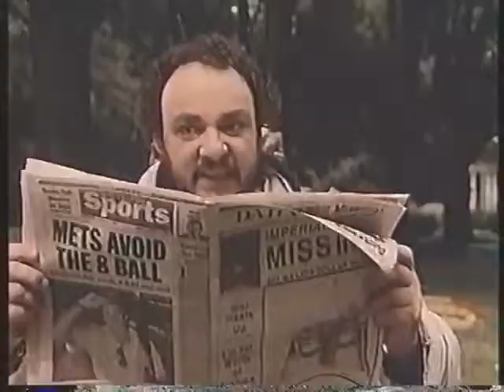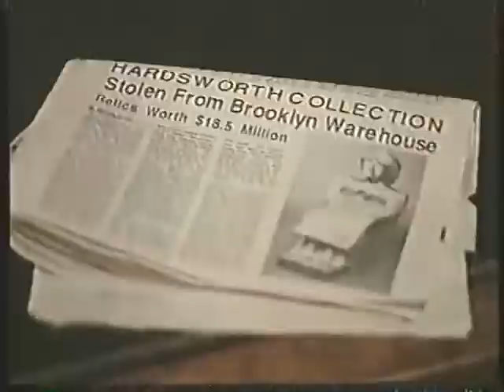Gold Digger Theme Song (Robot in the Family)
So this is how Skynet destroys humanity.

I managed to clean up the song as best I could.
Taken from Jack Shaoul's movie: 'Robot in the Family'